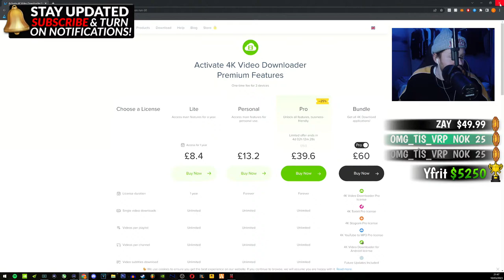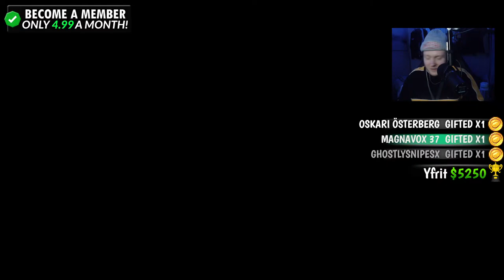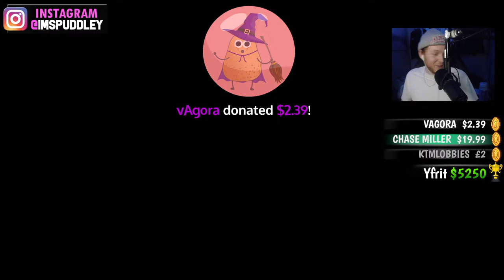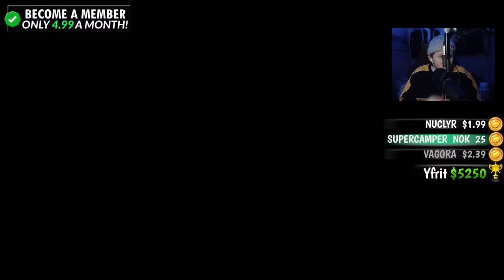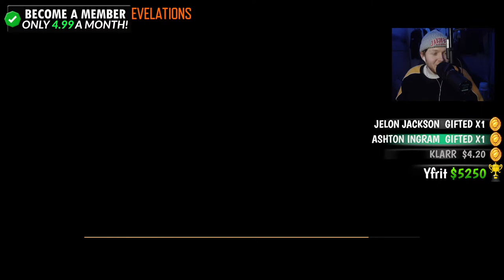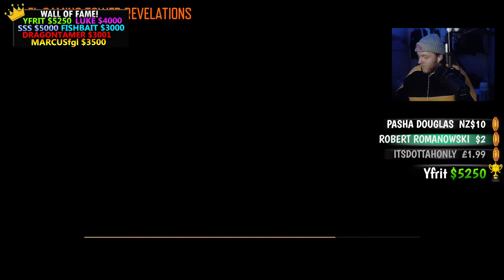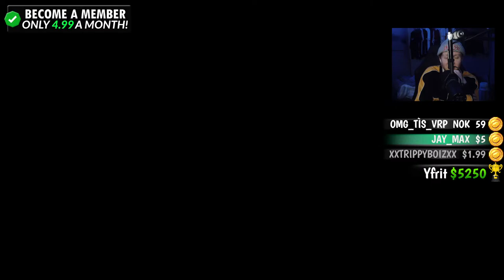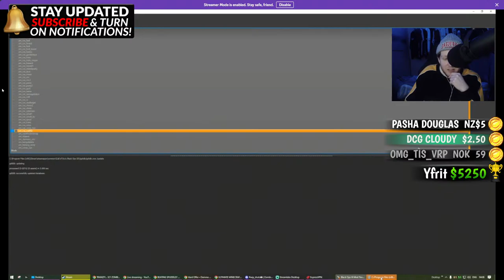TRANZIT 321 ZOMBIES CHALLENGE. (3 Perks, 2 Boxes, 1 Pack A Punch)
$30 - LET IT PLAY (Short)
$110 - *NEW* THIS IS ZOMBIES PT. 2 RAP
$130 - LOUIE BAG BABY (FULL VERSION) *NEW*